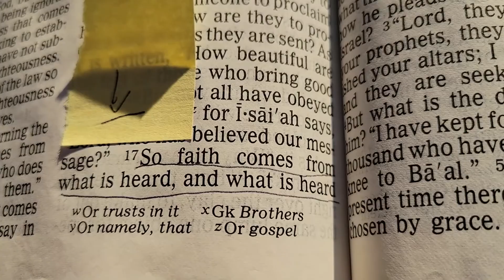# 122 When Your Faith Fails June 14, 2021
Summary:   If your faith fails, it is because it is Your faith. We may move away from God, but God will never move away from us. Faith that is real is a total gift from God and will never fail.

   Referenced Bible verses: Hebrews 11:1; Romans 10:17
Please note that Rev. Sally Welch appears on-screen in the first 30-or so of our videos to bring encouragement and the benediction.
Here’s the link for a free digital version of Luther’s Small Catechism on the basics of the Christian faith

   Thank you for being a part of this digital community. Spouses Pastor David Berkedal and Rev. Sally Welch are co-producing these videos.
   They are being broadcast live Mondays and Thursdays at 11:30 a.m. on our @solwpage page on Facebook and David’s Facebook page, David Berkedal, and then uploaded to this YouTube Channel, Streams of Living Water.
   Leave comments by scrolling all the way down below the video. Let us know what you think of this video or of the channel itself. Ask questions. Share ideas for content or equipment to improve our videos. We are learning and making improvements with each video.
Tap the “Share” button to share it with family and friends or on your Facebook page.
   Check out the Welcome and Introduction video at the top of this channel for more information about these videos.
   We hope these videos are helpful to you, and we appreciate your partnership in our common ministry.

- Pastor David Berkedal and Rev. Sally Welch

Jeremiah 2:11-13
11 Has a nation changed its gods,
    even though they are no gods?
But my people have changed their glory
    for something that does not profit.
12 Be appalled, O heavens, at this,
    be shocked, be utterly desolate,
says the LORD,
13 for my people have committed two evils:
    they have forsaken me,
the fountain of living water,
    and dug out cisterns for themselves,
cracked cisterns
    that can hold no water.

John 7:37-39
37 On the last day of the festival, the great day, while Jesus was standing there, he cried out, “Let anyone who is thirsty come to me, 38 and let the one who believes in me drink. As the scripture has said, ‘Out of the believer’s heart shall flow rivers of living water.’” 39 Now he said this about the Spirit, which believers in him were to receive; for as yet there was no Spirit, because Jesus was not yet glorified.